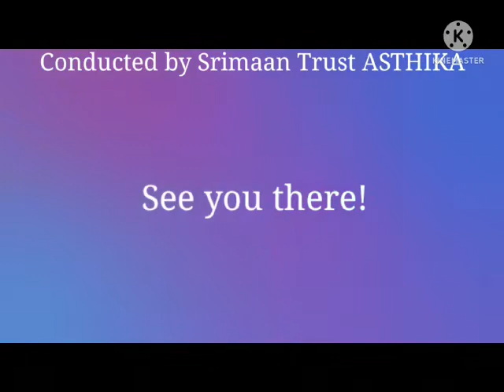Yoga Event in Srimaan Trust , Asthika , Srirangam - International Yoga Day Celebration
Place - Boys High School , Srirangam